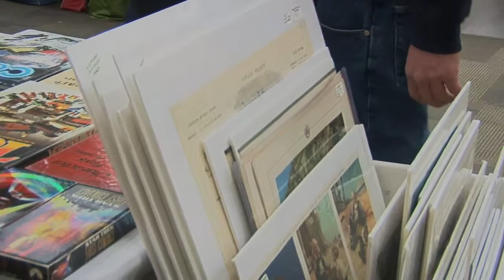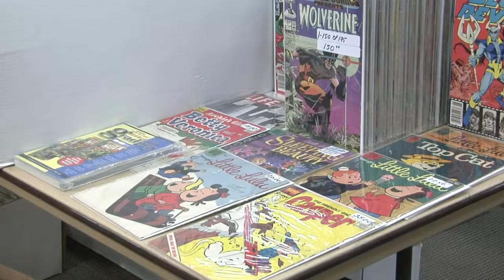Memontoes of days gone by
In this ephemeral wired world, there are still many who prefer to seek out solid mementoes of days gone by. Kyle Duggan reports from the Ottawa Nostalgia and Collectibles show. A CJTV feature story for Centretown News.

By Kyle Duggan, Sarah Trick, Roberta Bell